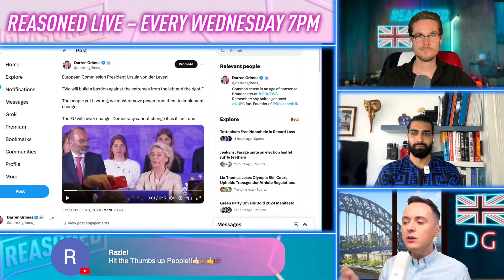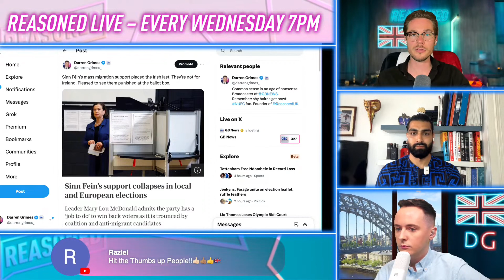Young Europeans REJECT Liberal ELITES!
In a shocking turn of events, the European elections have seen an overwhelming swing to the right, defying the expectations of liberal elites like Emmanuel Macron. From France's Le Pen to Germany's Alternative for Deutschland, young voters are rejecting mass migration and liberal policies. Are we witnessing a seismic shift in Europe's political landscape? Tune in to find out! @Younessrocks